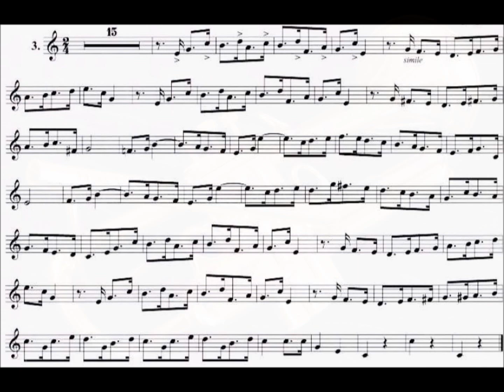03 Exercícios para Trompete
Série exercícios para trompete com 26 estudos.
Estudo 3
Ouça e depois toque com o vídeo